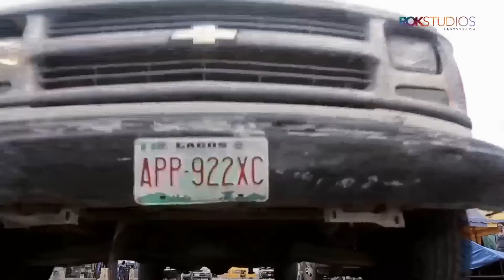Hustlers In Festac Town [Teaser]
The secret lives of the upper, middle, and lower class living in Festac. Their fears, tears, pains and victories.